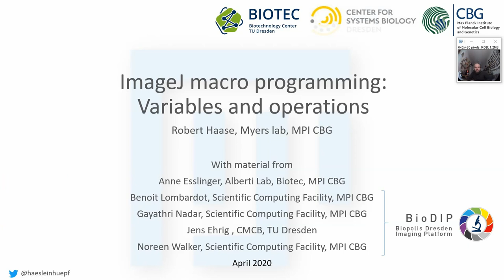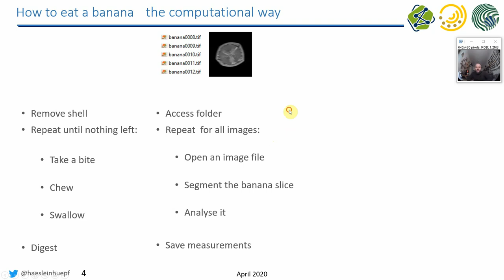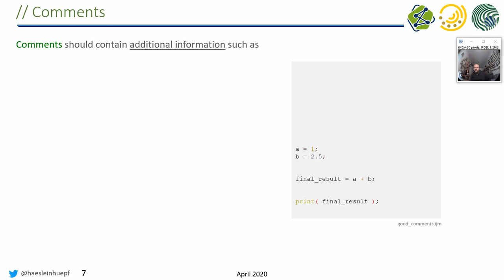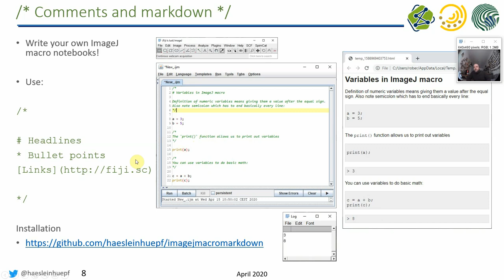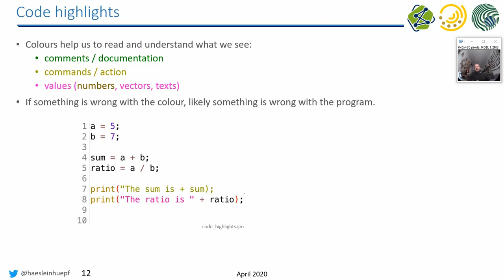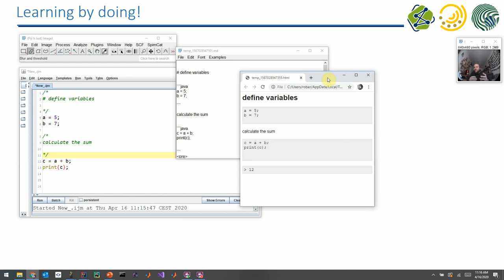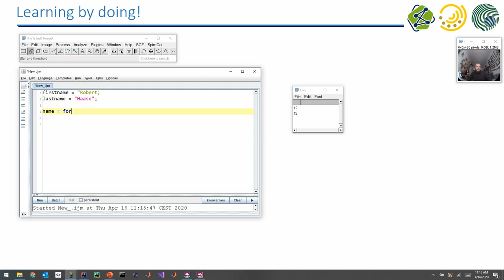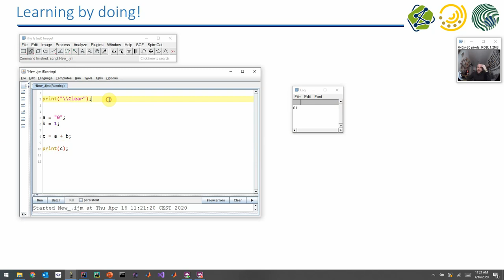03b Introduction to ImageJ Macro Programming: Variables and operations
In introduction to ImageJ macro, variable and operations including best practices in writing code.